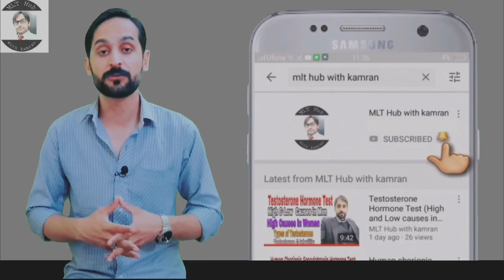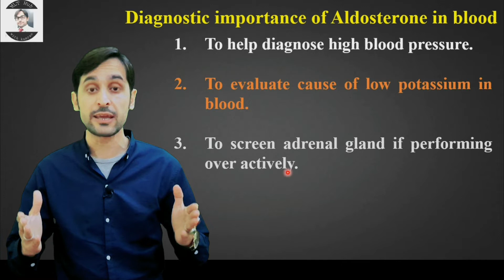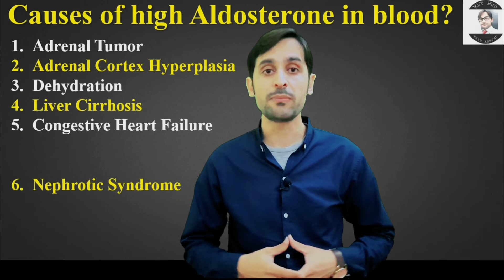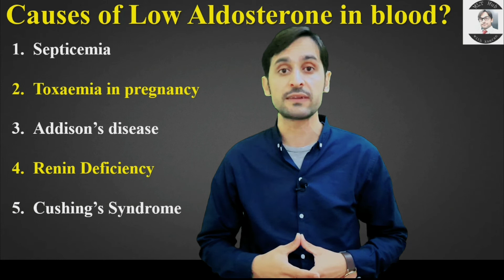Aldosterone Test in Serum | Aldosterone Hormone | Aldosterone Function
Aldosterone is a steroidal hormone and the main mineralocorticoid hormone, produced by adrenal cortex in adrenal glands. Today you will learn about Aldosterone test in serum

Queries solved in this video:
00:00 | Introduction?
00:36 | what is aldosterone?
01:00 | Function of aldosterone?
01:27 | Diagnostic importance of aldosterone?
02:00 | Normal Range of Aldosterone in blood?
02:14 | Specimen collection for aldosterone?
02:32 | Causes of high aldosterone in blood?
03:04 | Causes of low aldosterone in blood?